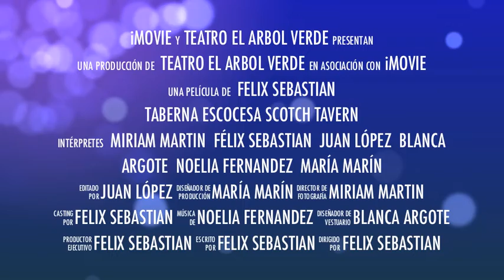Trailer Scotch Tavern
La obra tiene muchas capas, nadie es lo que parece. Si las circunstancias cambian, las personas también cambiamos. Que mejor forma para demostrarlo que un bar como estructura escénica, donde los actores se desdoblan en varios personajes.

Actores:
Blanca Argote, Miriam Martín, María Marín, Juan López, Félix Sebastián,Noelia Fernandez.